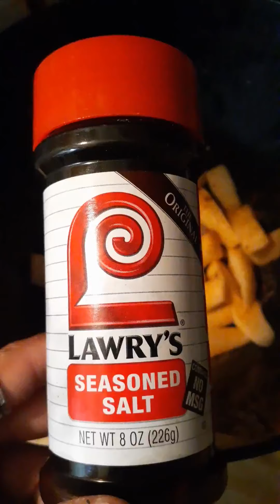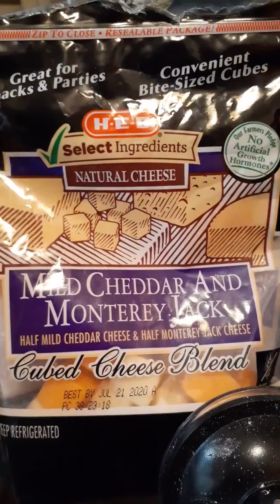Fun Making Homemade Fries, Macaroni and Cheese, (wings in other video) With My Son